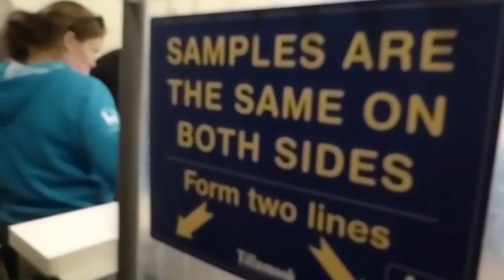Higley family vacation to Oregon Episode 6.